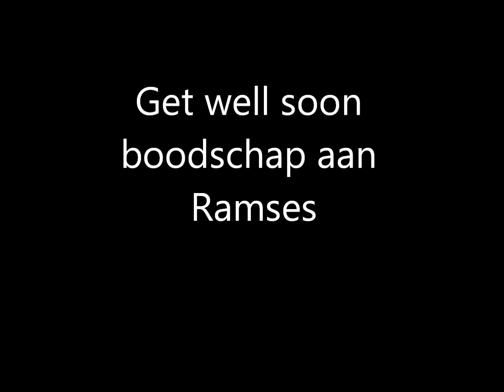Opkikkertje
spoedig herstel